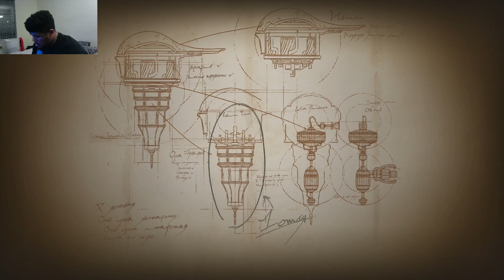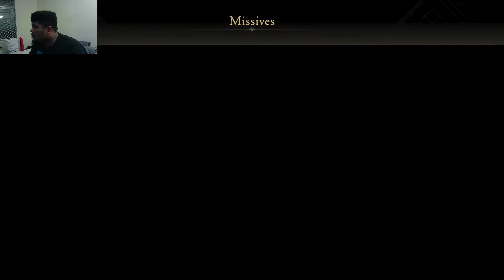Lets Play FinalFantasy 16 Part 32-Cid's Legacy!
Clive,Jill, Charon, and Goetz,pay their respects for Cid. Charon comments on the impact that Blight has had on the area, and Clive rally everyone with the plan to take out the final Mothercrystal on Storm, Drake’s Tail in the Crystalline Dominion.